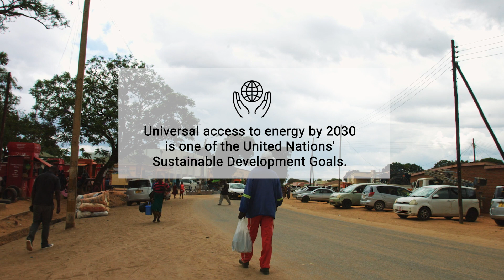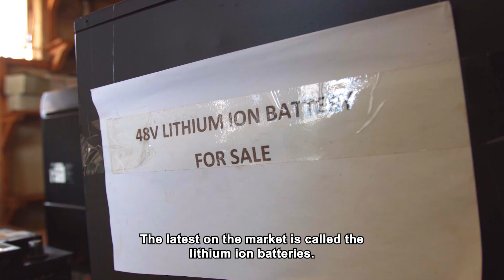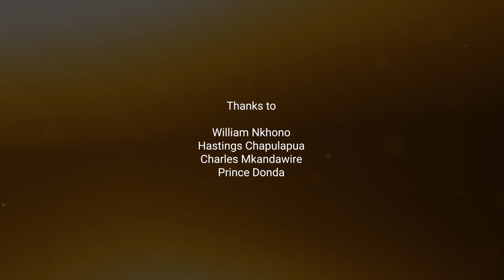The Afterlife of Solar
In the past decade, there has been a huge increase in the availability of solar-powered products in Sub-Saharan Africa. UNSW Associate Professor Paul Munro and PhD candidate Shanil Samarakoon investigate the implications of the boom for consumers, product lifecycles and waste.

The Afterlife of Solar: a film by UNSW Sydney, with support from UNSW Digital Grid Futures Institute, UNSW Scientia Program, Mzuzu University Malawi, and Zuwa Energy Malawi.